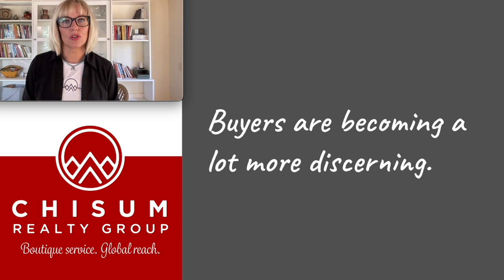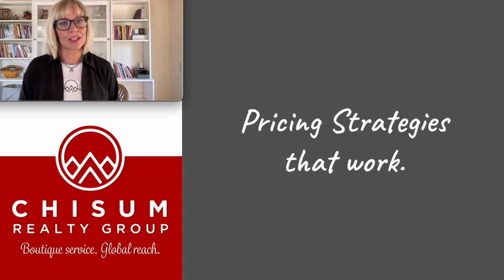2023 Mid Year Marker Report for Taos, New Mexico | Taos Real Estate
The Taos real estate market is going through some changes and buyer and seller behaviors are changing with it. Please watch our video to get our perspective on the mid-year numbers. If you want to dig even more into the data, please

If you are interested in discussing how your real estate goals can be affected by current trends, please call Tara Chisum at .